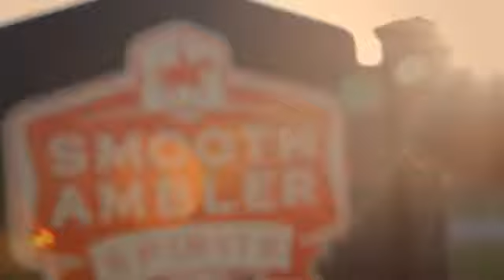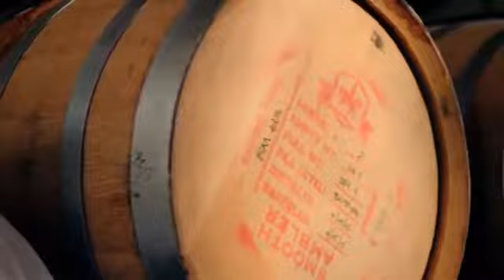Smooth Ambler The Spirit Of Craft Distilling